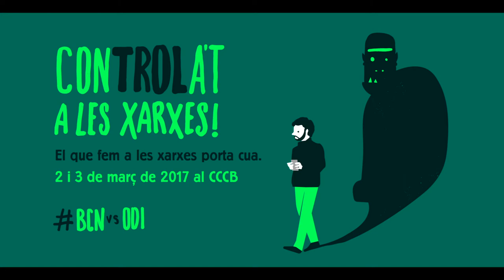Jornades Internacionals BCNvsOdi: Tràiler entrevistes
Tràiler de les entrevistes realitzades a diversos ponents de les Jornades Internacionals BCNvsOdi.